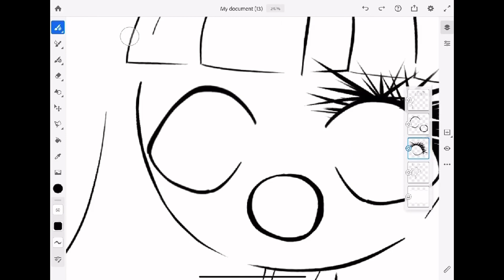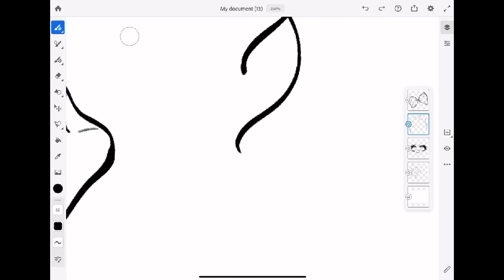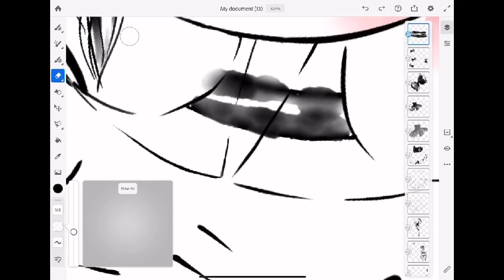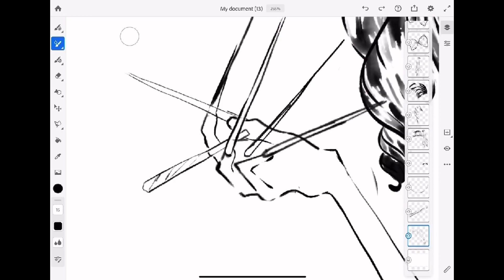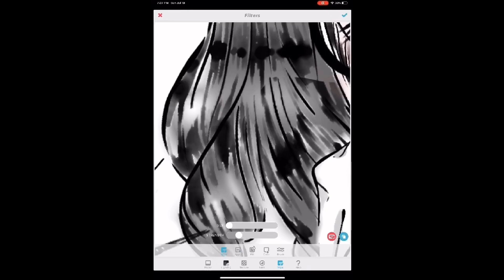Painting My Cyber Hunter Character - Zero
A speed paint of my Zero on Cyber Hunter. She’s my fav 🖤